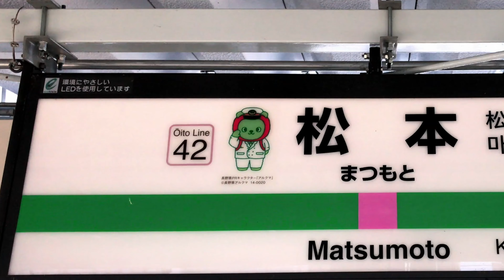Japan // Matsumoto // Shot on iPhone7 plus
I shot my home town on iPhone7 plus.
Come to Japan. Come to Matsumoto!

この動画はiPhone7 plusで撮影しています。
使用機材　Osmo mobile 2
アプリ　filmic pro
編集機材　Davinci resolve, imovie